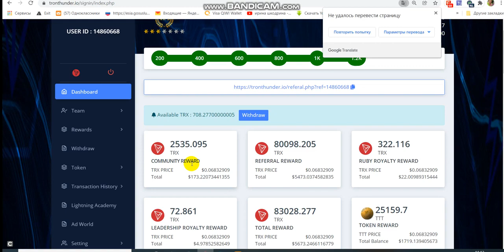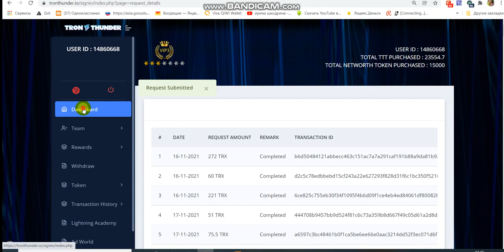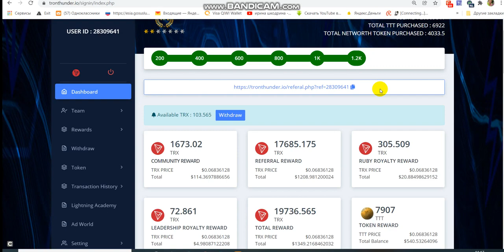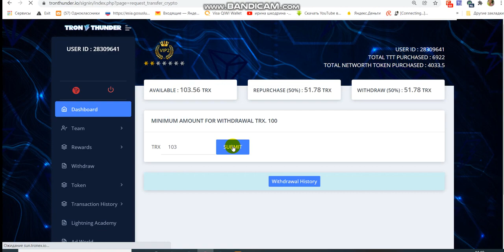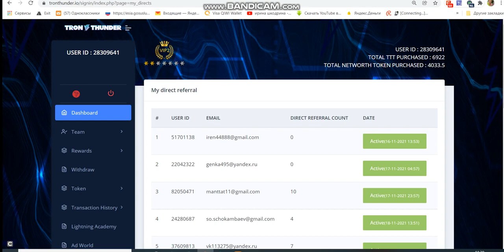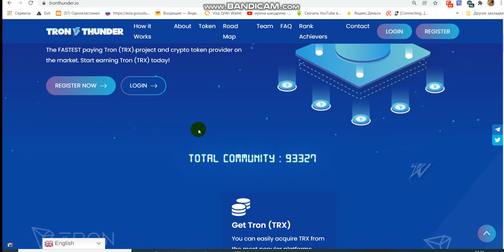Tron Thunder Отчет за 2 месяца! И крутые новости!!!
Я в Телеграм : @sanya1058
Я в Скайпе :  sanya10581